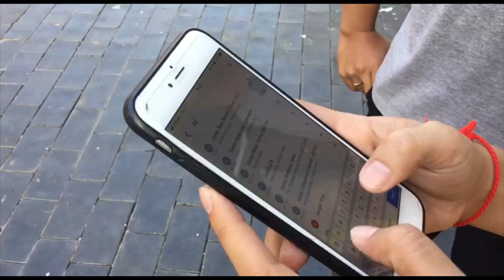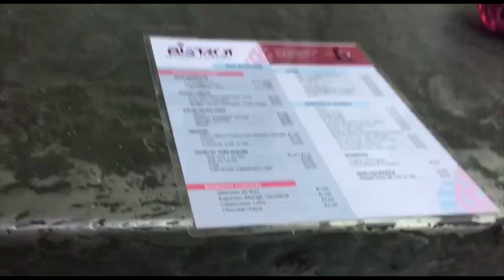🇫🇷🥖A video for my French class project at Bistrot , Institut Français du Cambodge Phnom Penh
I filmed this video and worked as a team with my classmates for the project set by our French professor Maud. We know that there are some grammar errors in the video, but we are quite satisfied about the result. We are students at IFC at level B14.